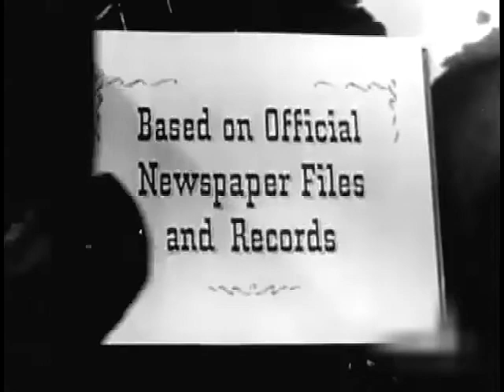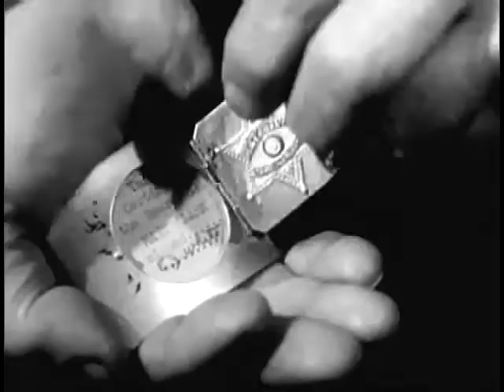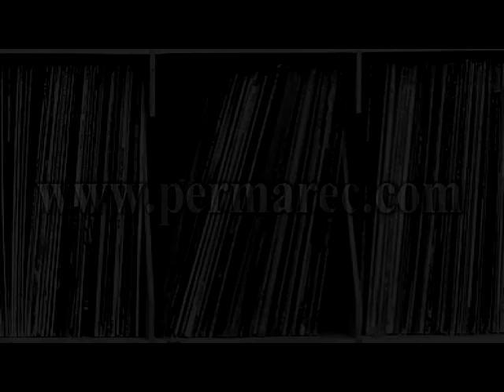Stories Of The Century - Belle Starr - Jim Davis, Mary Castle, Marie Windsor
S1 - E1, Directed by William Witney